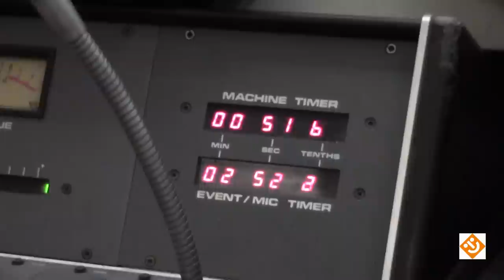Ascanio Celestini presenta i suoi tre spettacoli a radio Capital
A Tg Zero, con il direttore di radio Capital Vittorio Zucconi ed Edoardo Buffoni, Ascanio Celestini presenta i tre spettacoli che dal 9 al 28 ottobre porta sul palco del teatro Vittoria di Roma.